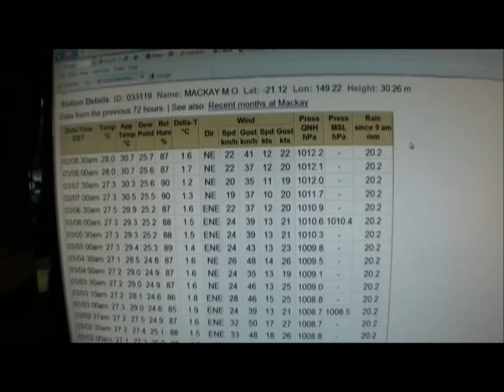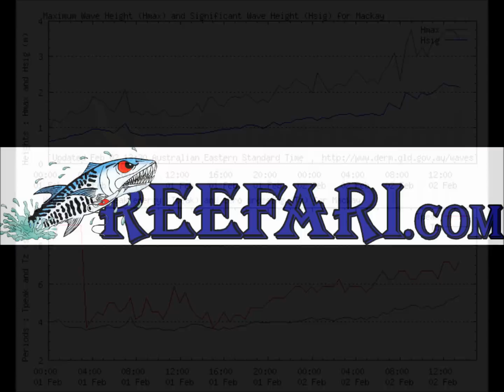Cyclone Yasi - The Day After 03/02/2011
Monster cyclone Yasi and massive damage now being revealed for Tully, Mission Beach and nearby towns.  Some house completely demolished.  Luckily the major towns of Cairns and Townsville received only minor damage considering the size and furiosity of this Category 5 Cyclone.
We were very lucky in Mackay with winds gusting up to 40 knots and some heavy rain showers.  Maybe some minor damage to trees, with the town not losing power.
Cheers Greg
Central Coast Waters, Bowen to St Lawrence:
A wind warning is current.
Thursday until midnight: Winds: NE winds 30/40 knots, easing to 25/30 knots in the south. Winds gradually easing to 20/25 knots throughout by evening, and further to 15/20 knots in the south. Seas: 3 to 4 metres at first, easing to 2 to 2.5 metres during the day. Swell: Initially SE 3 to 4 metres, gradually easing through the day to be 2 metres by evening. Heavy rain squalls easing during the day.
Friday: Winds: SE/NE 10/20 knots Seas: to 1.7 metres. Swell: Less than 1.5 metres. Scattered showers.
Saturday: Winds: SE/NE 10/15 knots.
The next routine forecast will be issued at 3:05 pm EST Thursday.
YASI CONTINUES TO WEAKEN, BUT IS PRODUCING HEAVY RAIN AND DANGEROUS WIND GUSTS AS IT MOVES ACROSS THE TROPICAL INTERIOR.

The DESTRUCTIVE CORE of Yasi, with gusts in excess of 125 km/h, will weaken as it continues to move in a west-southwesterly direction. Yasi is south-east of Georgetown and will be near Mt Isa tonight as a tropical depression.

DAMAGING WINDS, with gusts above 90 km/hr, are occurring along the coast and extend inland to Georgetown and Hughenden. They will extend further west towards Richmond and Julia Creek during the day.

HIGHER THAN NORMAL TIDES and large waves will continue between Port Douglas and Ayr and sea levels may again exceed the high water mark on the the morning high tide.

FLOOD RAINS will continue along the coast and ranges, with heavy rains extending across the adjacent inland.

FLOOD WARNINGS are current for a number of rivers between Cairns and Mackay.

People in the path of the dangerous cyclone should stay calm and remain in a secure shelter while the destructive winds continue.
- Do not venture outside if you find yourself in the eye of the cyclone; destructive winds from a different direction could resume at any time.
- Follow the advice or directions of Police, Emergency Services personnel and local authorities.
- For cyclone preparedness and safety advice, visit Queensland's Disaster Management Services
- For emergency assistance call the Queensland State Emergency Service (SES) on 132 500 (for assistance with storm damage, rising flood water, fallen trees on buildings or roof damage).
Name:  Tropical Cyclone Yasi